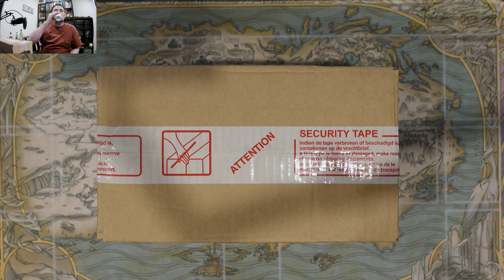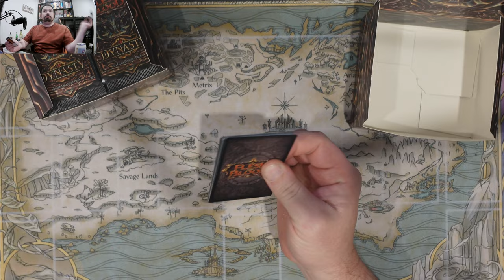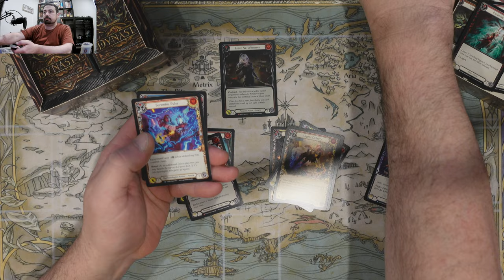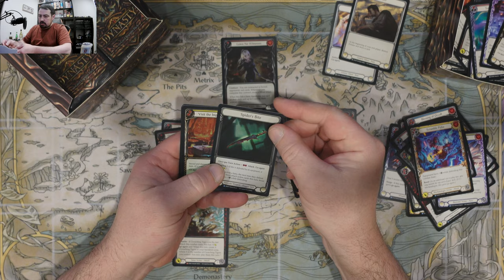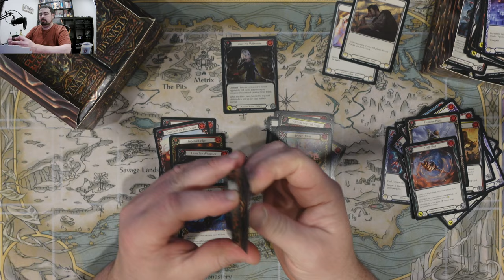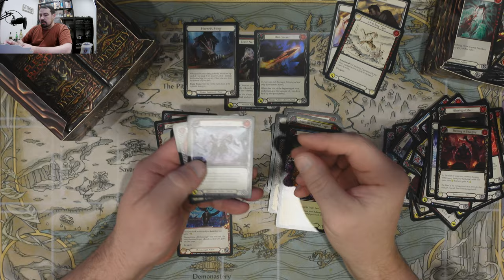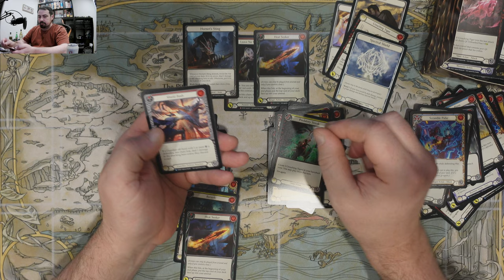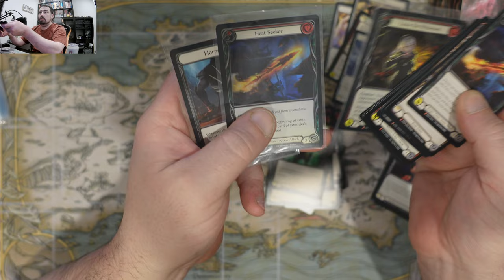Dynasty box 1 case 4 flesh and blood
Dynasty box 1 case 4 !!